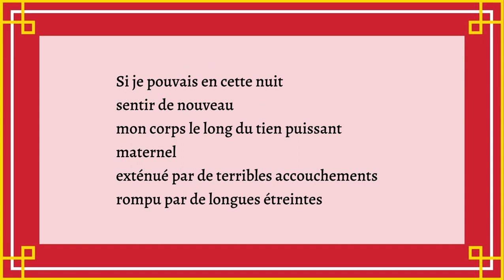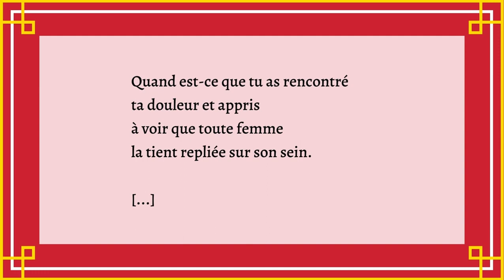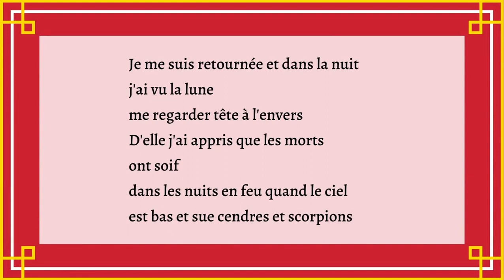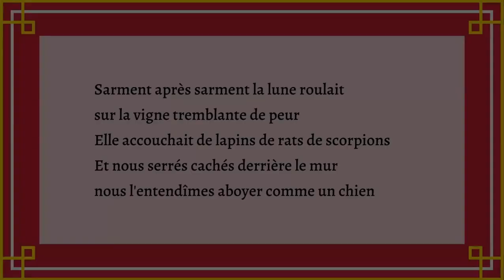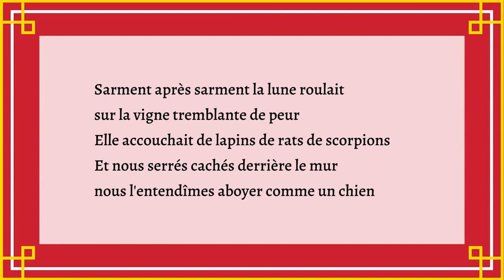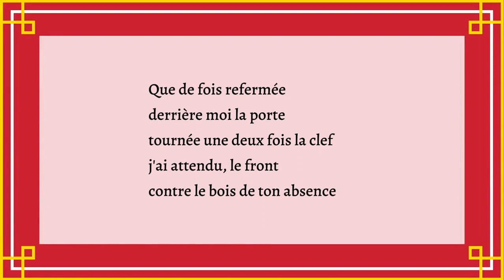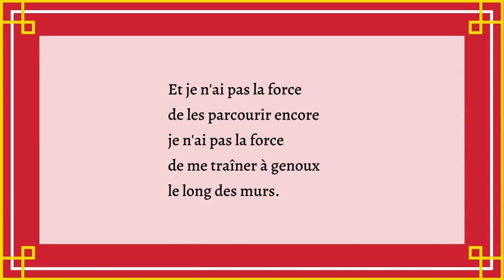Poésie n°2 : Goliarda Sapienza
Deuxième vidéo consacrée à une autrice dont j'aime la poésie :
Goliarda Sapienza, Ancestrale, Le Tripode